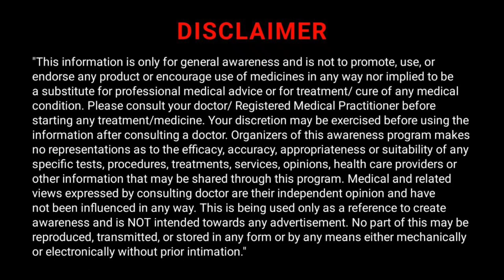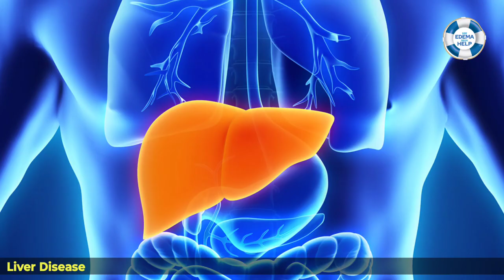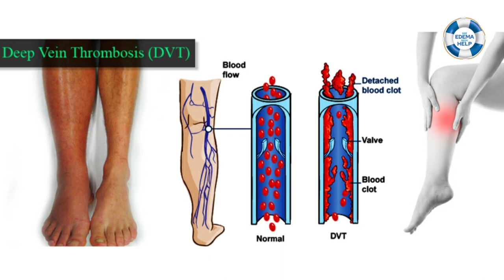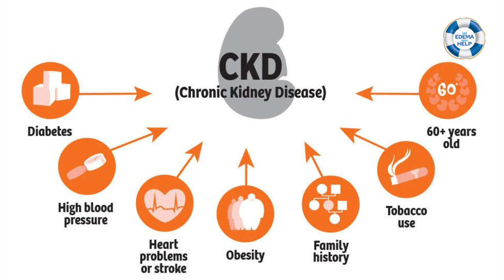Know About Pedal Edema: Causes, Symptoms & Treatment By Nephrologist Dr. Sandeep Kumar Garg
Patient education is very crucial in peripheral edema as in other diseases. In congestive heart failure, a low salt diet is one of the most important parts of management, along with diuretic therapy. Generally speaking, patients should be educated regarding healthy lifestyles such as exercise, diet, and routine check-ups to diagnose underlying disease entities early and prevent long-term complications.
See Edema Seek Help with Consultant Nephrologist Dr. Sandeep Kumar Garg